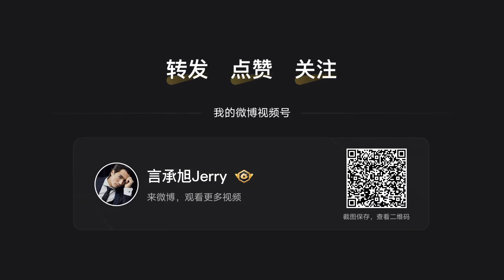Jerry Yan V-log rehearsal New Year Gala 2022